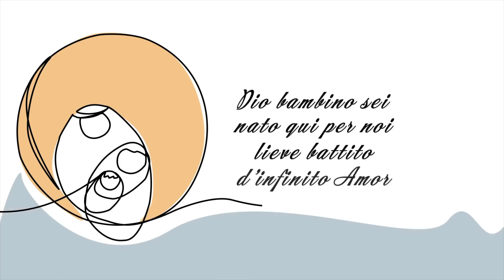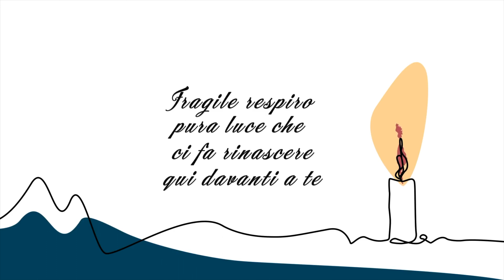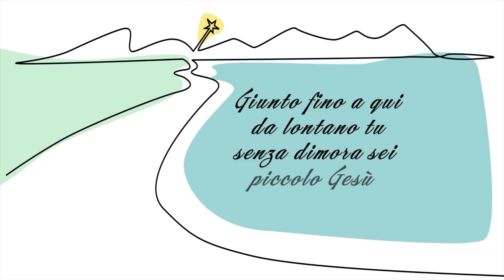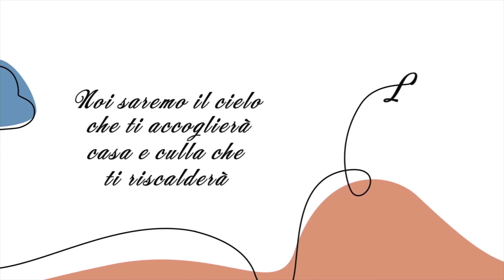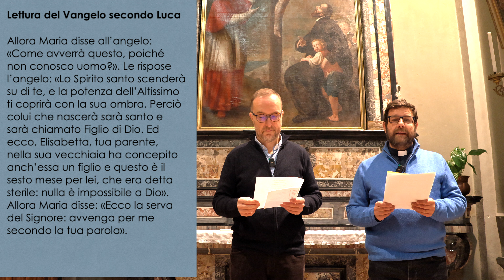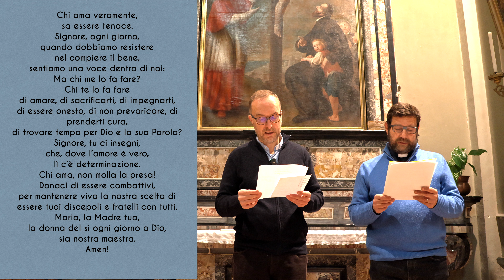6 Settimana d'Avvento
Cammino d'Avvento delle parrocchie ambrosiane della Diocesi di Begamo.
6 settimana, la Fortezza.